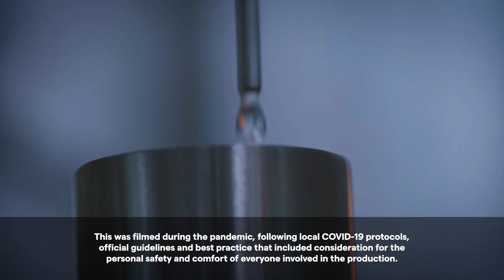Your Career with Lonza in Portsmouth, NH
In Portsmouth, NH our team of 1,200 employees enables our customers to deliver new and innovative medicines by pioneering mammalian and cell therapy custom development and manufacturing services.

At nearly 700,000 ft2, our site manufactures products from more than 50 cell lines. Our state-of-the-art GS-system for expression of monoclonal antibody proteins is licensed by some 257 products in active human trials and 56 marketed products. But there are more advantages here than the work alone. The location also offers the benefits of beautiful New Hampshire, being close to the ocean and mountains and just 56 miles away from Boston.